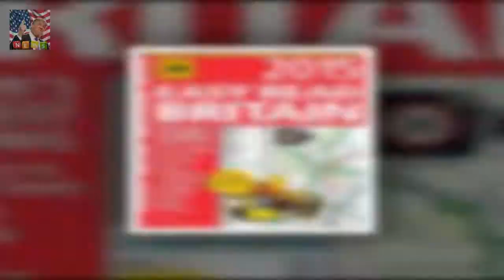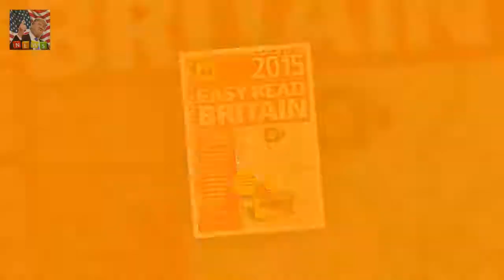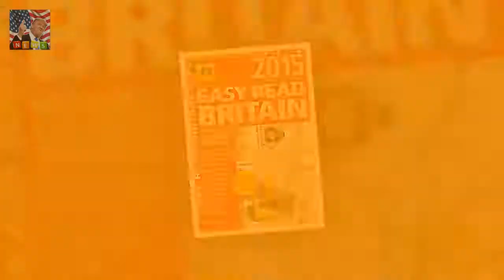Queen has bought the 2017 version of the £11.99 The Queen splashes out on a new £11.99 road atlas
Queen has bought the 2017 version of the £11.99 AA Road Atlas to navigate She was spotted with her new purchase on her way to Sandringham yesterday She opted for a map produced by the AA rather than the Royal Automobile Club The Queen has finally splashed out on a new road map after using the same one for the past three years

WWHL: Lisa Rinna admits to NOT regularly watching RHOBH before joining  Lisa Rinna during an appe: